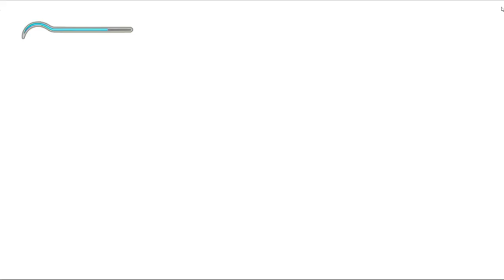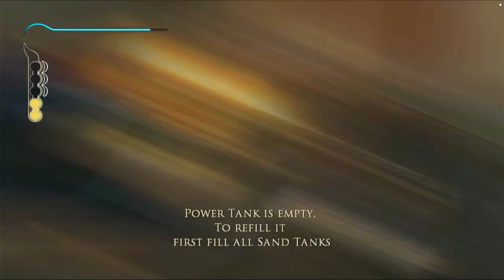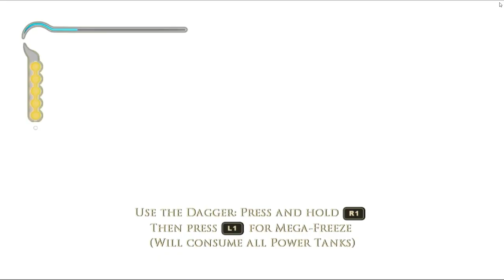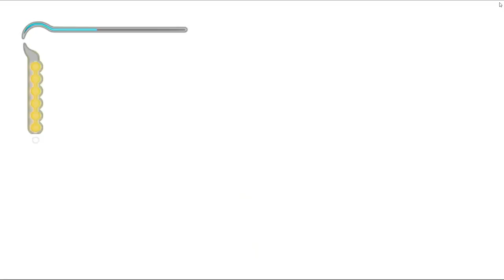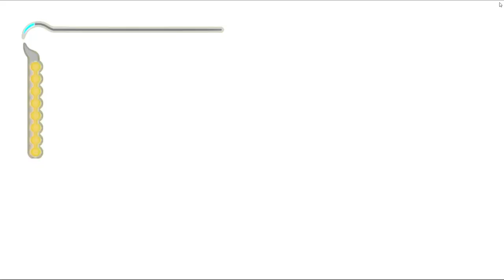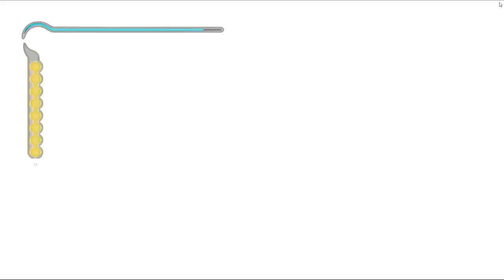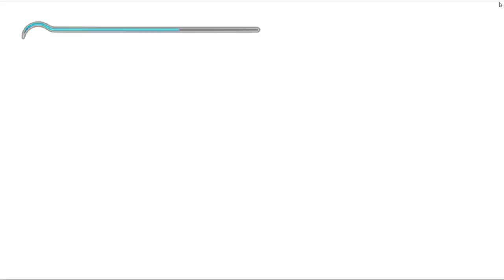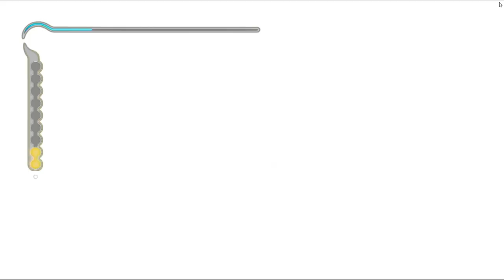Prince of Persia: The Sands of Time full gameplay walkthrough ps3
all life upgrades